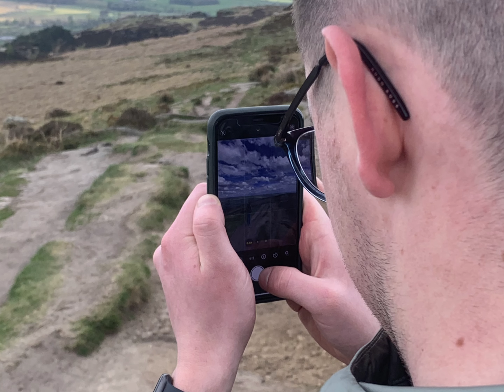North Yorkshire April 2022